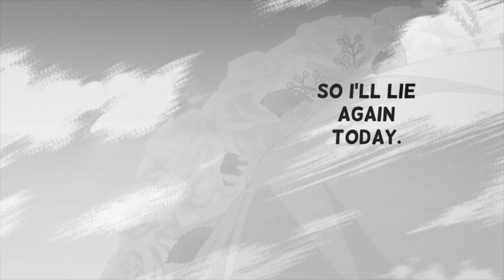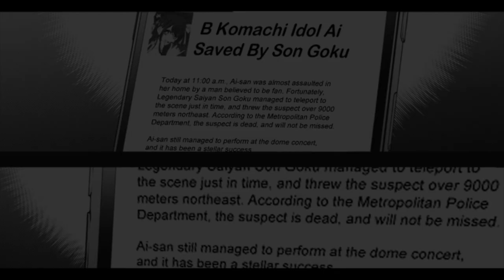Goku Stop Ryosuke [Oshi No Ko Episode 1 Spoiler] (Manga Parody)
Idol Ai Hoshino is having a nice peaceful morning with her adorable twins, when suddenly the doorbell rings...
Parody based off of Oshi no Ko Manga Chapter 8 and the Anime.

Alternative Description:
Goku has had enough of crazy stalkers, serial killers, and doctor shots, and is getting sick of it!
Will he be able to save the Idol Universe as well?

Find out next time on Gum Gum Dragon Ball Ko Z!

Thank you for reading my description! I also like making stickers and a few keychains as a side hobby, so feel free to check out my Etsy channel if you want! (Orario Exchange)